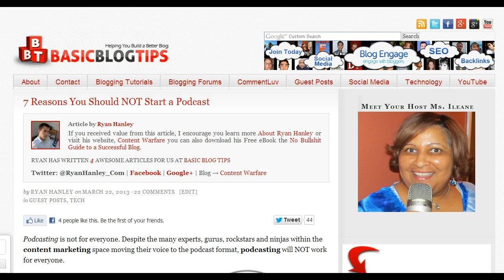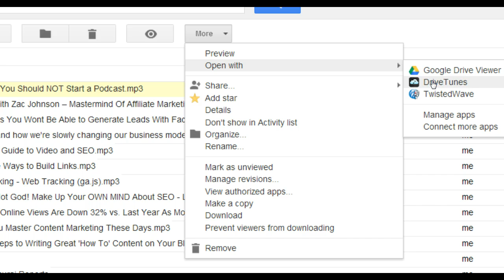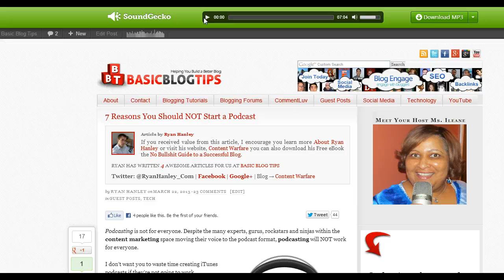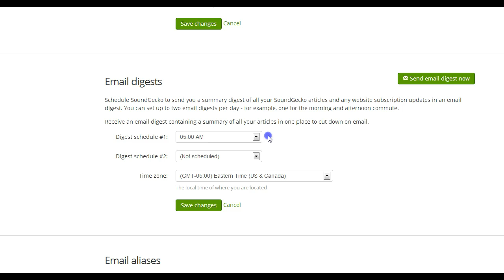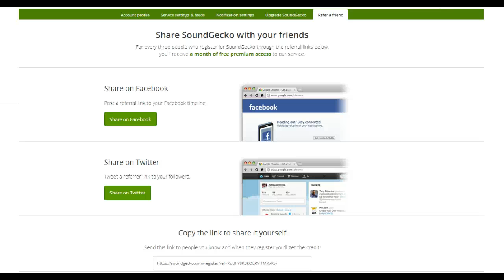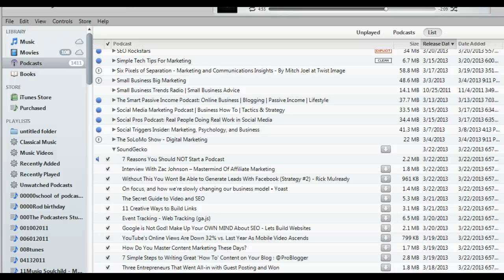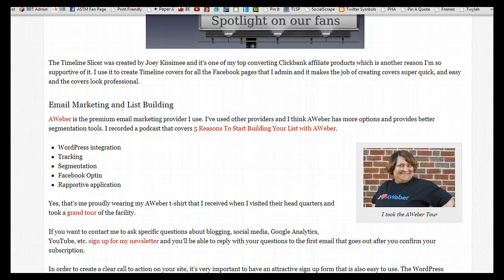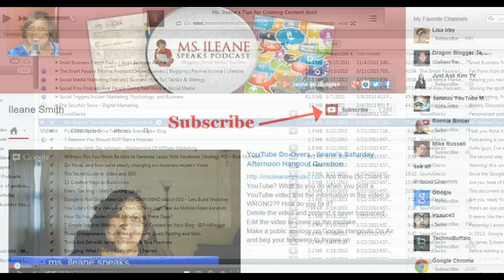SoundGecko is a Google Chrome Extension That Converts Text to Speech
SoundGecko is an extension for Chrome that will convert blog posts, pdf's, RSS feeds and news articles on the web from text to audio so you can listen on the go with your iPhone, Android or other Smart Phone.
Get SoundGecko and help us both get the pro version for free by signing up!

In this video we'll walk through:
00:29 How to download the SoundGecko extension from the Chrome Store
00:48 Set-up our account preferences on soundgecko.com
Select our voice preference
01:07 Integrate Cloud services including Google Drive
01:35 Listen to a blog post in Google Drive using the Drive Tunes App
02:25 Get an email from SoundGecko with a link to the audio version of a blog post
02:58 Change your email notification settings
03:40 Shout out to Mike Stelzner of the Social Media Marketing Podcast
03:54 Refer a friend to get Pro features for free
04:53 Connect iTunes to SoundGecko
06:18 Convert PDF document to audio and listen to it in iTunes
06:38 Listen to a PDF ebook in iTunes

Get free tips and resources to help you build a better blog and expand your audience!